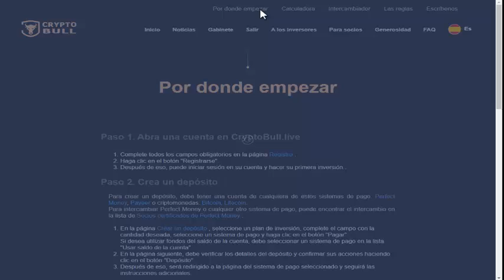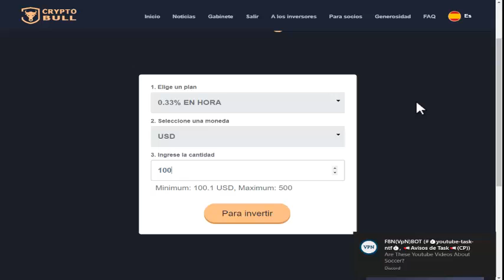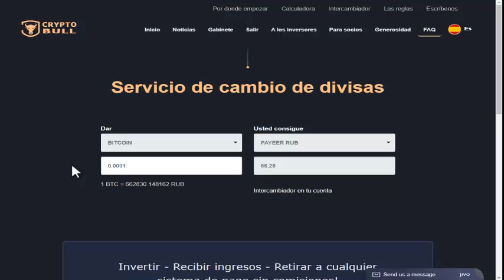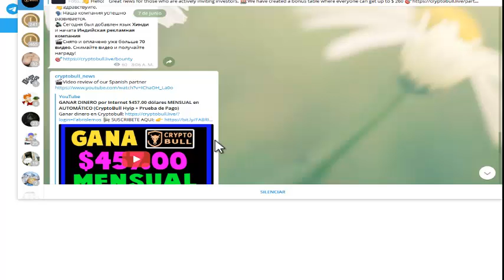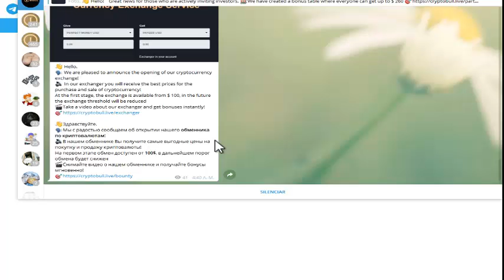❌ Scam ❌(CRYPTOBULL) ❌ Scam ❌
LAS MEJORES PAGINAS PARA GANAR BITCOIN, SON SEGURAS Y CONFIABLES 100% COMPROBADAS, VERIFICADAS Y PAGANDO

GANA YA MISMO POR DESCARGAR Y PROMOCIONAR CRYPTOTAB NO TIENES QUE MINAR SOLO PROMOCIONARLO

UNETE A MI GRUPO DE WHATSAPP DONDE PODRAS VER LAS NOVEDADES APENAS SALGA

🤑Crea tu cuenta PAYEER desde aquí: Te puedo ayudar a invertir
realizando cambios sin comisión para referidos 😎
COMO GANAR DINERO POR INTERNET GRATIS
GANA YA MISMO POR DESCARGAR
GANA DINERO
GANA DINERO POR INTERNET EN VENEZUELA 2020
COMO GANAR DINERO POR INTERNET
COMO GANAR DINERO POR INTERNET EN VENEZUELA
COMO GANAR DINERO POR INTERNET EN COLOMBIA
COMO GANAR DINERO POR INTERNET EN PERU
COMO GANAR DINERO POR INTERNET EN CUBA
COMO GANAR DINERO POR INTERNET EN MEXICO
COMO GANAR POR INTERNET
COMO GANAR DINERO DESDE CASA
HOW WIN MONEY ON INTERNET
Earn $300
Earn $500
CUALES DOBLADORAS PAGAN
CUALES DUPLICADORAS ESTAN PAGANDO
CUALES DOBLADORAS ESTAN PAGANDO 2020
DONDE INVIERTO MI DINERO
DONDE INVIERTO DINERO EN INTERNET 2020
COMO INVERTIR TU DINERO 2020
COMO INVERTIR DINERO
PAGINAS RUSAS PARA GANAR DINERO
CLIXSENSE
NEOBUX
Gif Hunter Club
BitcoinGet
Venezuela
Skrill
Uphold
Neteller
Bitcoin
Payoneer
Brave
Ultra
CamTV
Figure Eight Task
Hotmart
Brave
Navegador Brave
DOBLADORAS
DUPLICADORAS

⚠️ALERTA!!⚠️ ESTA PÁGINA SE CONSIDERA DE MUY ALTO RIESGO, QUEREMOS RECORDARTE QUE EN CUALQUIER MOMENTO PUEDE DESAPARECER O VOLVERSE SCAM, NO PODEMOS DAR GARANTÍAS DE NADA. ESPERAMOS QUE INVIERTAS CON MODERACIÓN SIN QUE AFECTE TU ESTABILIDAD ECONÓMICA.⚠️ALERTA!!⚠️